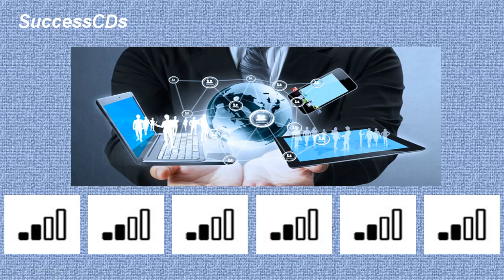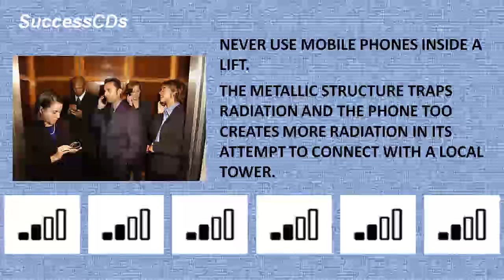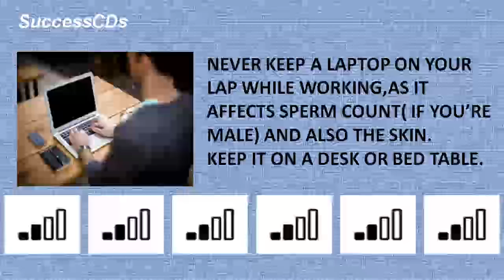Electronic Radiation - Ways to beat it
Ways to beat electronic radiation

Technology comes with its own health risks, especially electronic radiation that is beamed at us from mobile towers, Wi-Fi and other electronic devices…
Thus…keep wireless routers out of bedrooms and baby rooms, and away from the bed and reading table.
Place routers high up on the wall so that they are far from sitting and sleeping areas.
Turn off when not in use.
For long hours of working, Use a wired connection to your laptop.
Keep babies away from routers.
The small developing brains of children are most susceptible to radiation damage from mobile and cordless phones….so talk to them on fixed land line.
Use the hands free option or the speakerphone if you need to use a mobile phone for a long conversation.
Even better is to divert the calls to a fixed land line.
Even when not in a call, your phone is continuously trying to connect to a base tower for signals.thus keep your mobile phone away from your body when not in use
It’s better to text when the signal strength is low..This is the time when the mobile phones emit the maximum radiation.
Metals attract radiation..
Thus avoid making calls while in a car.
Never use mobile phones inside a lift.
The metallic structure traps radiation and the phone too creates more radiation in its attempt to connect with a local tower.
Never keep a laptop on your lap while working, as it affects sperm count ( if you’re male) and also the skin.
Keep it on a desk or bed table.
Turn off bluetooth when not in use.
Switch off wireless devices including printers and music systems when not in use.

Eat a diet filled with antioxidants which will help you to rejuvenate and heal itself.
Use technology in a healthy and respectful way…and enjoy a healthy life.

Electronic radiation frequency,What is electronic radiation ? , lEctronic Radiation allergy, Electronic Radiation Effect.